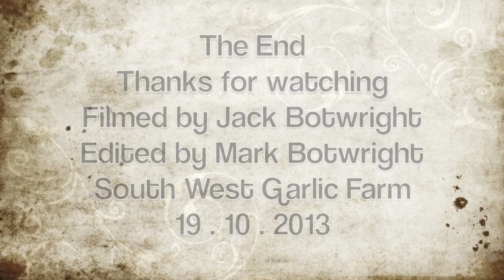planting garlic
Planting white spring garlic at the South West garlic farm 19th of October 2013